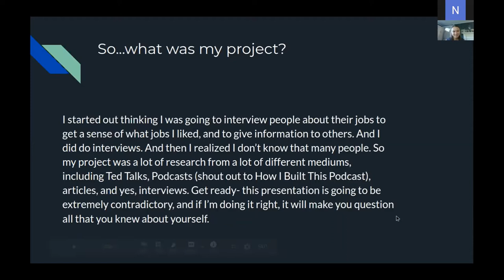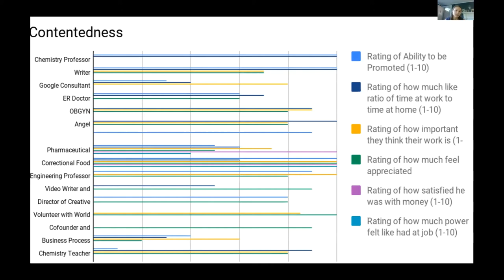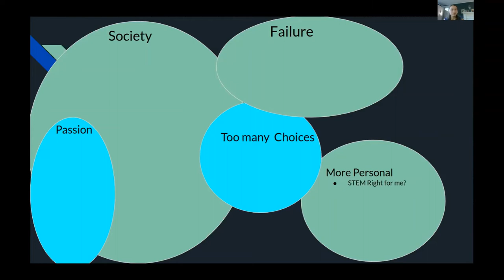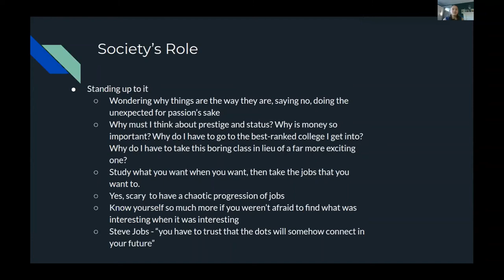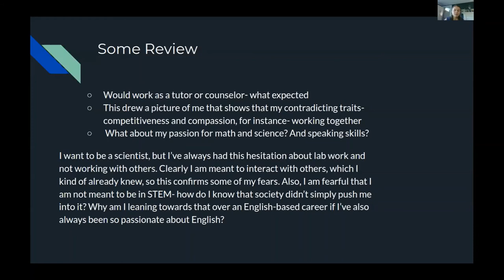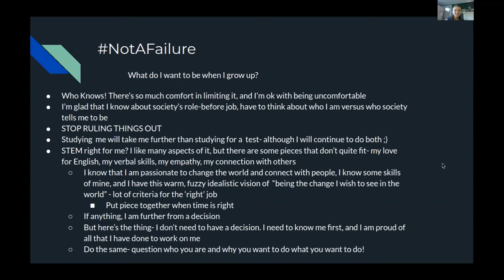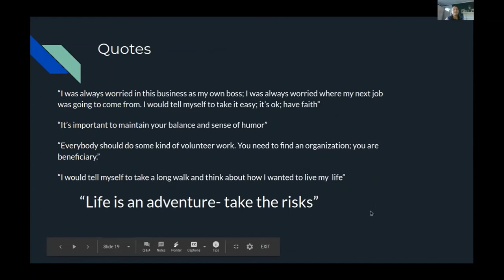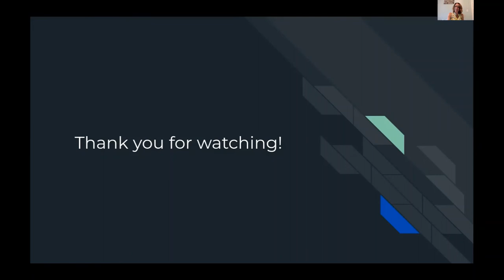Capstone Claire Pringle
Career Searching